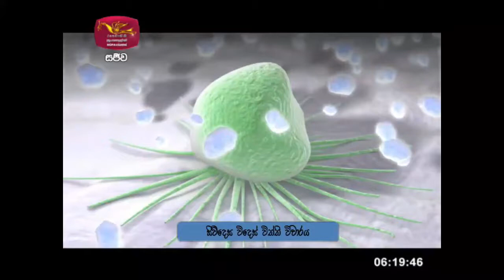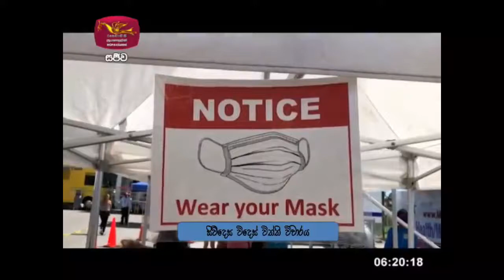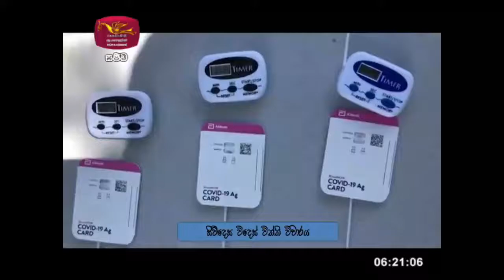සිව්දෙස විදෙස් විත්ති විචාරය 2021-8-12